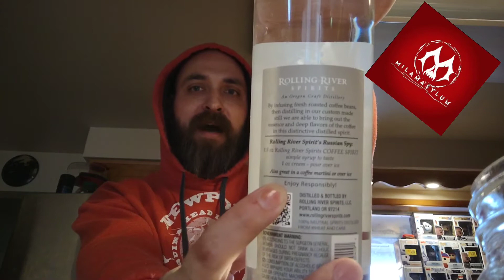Rolling River Spirits: Coffee Review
Coffee flavored